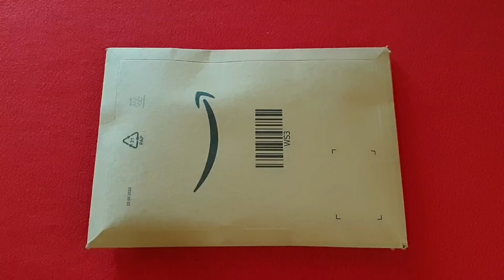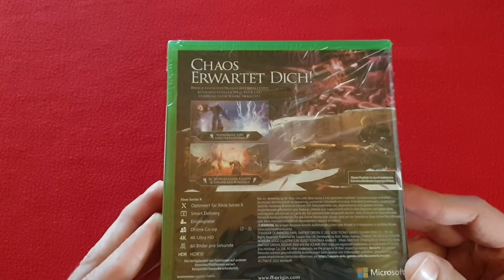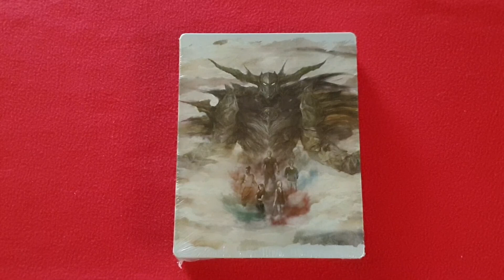🤯JUST CHAOS!🤯Let's tease #3.3???😱🤫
Hey Leute,

Hier ein lustiges und informatives Video zu einem speziellen und einzigartigem Let's Play, das zeitnah auf diesem Kanal veröffentlicht wird:

 SoPFFO wird unser 1. vollwertiges LP auf diesem Kanal!

Eine eigene Art, dieses Let's Play zusammen anzugehen - verschiedenste Welten des Entertainment werden verschmelzen...

Ich zeige dir hier kurz und knackig, wie wir Stranger of Paradise Final Fantasy Origin künftig gemeinsam angehen werden.

Schau dir an, wie Gaming und Let's Plays dir Spaß bringen können und hör mir während des künftigen Spielens einfach zu.

Ich spreche hier jeden Einzelnen direkt an:

schön, dass du hier bist und die Community positiv bereicherst :-)

Entspanne dich bei dem Video und genieße die Zeit, die du hier verbringst.

Heute erlebst du hier den Start in ein neues Abenteuer - sei gespannt und "Laß Dich überraschen"... allerdings ganz ohne Rudi Carrell, dafür jedoch mit ordentlich Gaming :-)

Dies ist ein Kanal, den du mitbestimmt - deine Anregungen sind herzlich willkommen und werden auch umgesetzt.

Mach dich bereit und werde Quarteraner.

Und hier noch ein Tipp:

starte doch direkt mit der Schnitzeljagd bei Video #33 - das Rätsel macht Spaß und es wartet nach der Auflösung eine schöne Überraschung auf dich!

Hab einfach Spaß an diesem Abenteuer und falls du den Impuls dazu verspürst, hinterlasse doch gerne ordentlich Likes, Abos & Kommentare - hier kannst du nichts Falsches äußern und nur gewinnen.

In diesem Sinne bis bald und:

Quarter is coming... join us!

Herzlichst,

Dein Franckey Quarter 🌞🍀